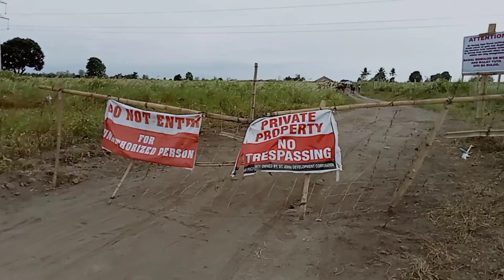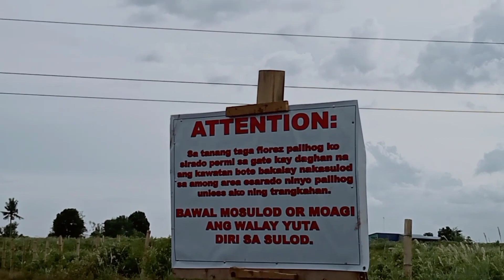BIGAY NA BAKAL NI KUYA VAL, NA PANGHALIGI SANA SA BAHAY NINAKAW.😭💔@VAL SANTOS MATUBANG